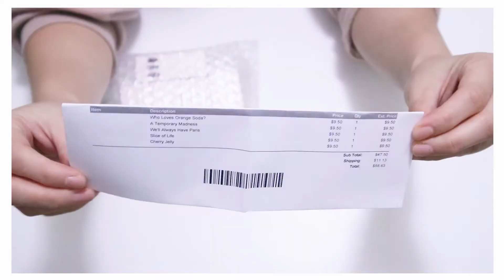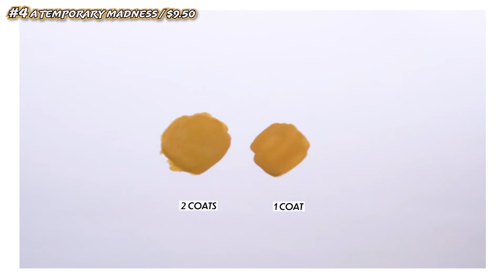LIGHTS LACQUER Unboxing, Wear Test & Review | AERIN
00:00 INTRO
00:03 PRICE & SHIPPING
00:14 UNBOXING
00:55 CHERRY JELLY
01:24 SLICE OF LIFE
01:59 WE’LL ALWAYS HAVE PARIS
02:36 A TEMPORARY MADNESS
03:18 WHO LOVES ORANGE SODA?
03:56 OVERALL
04:10 OUTRO

#5 Who Loves Orange Soda? / $9.50

Top Coat I used – Out the Door / $7.35